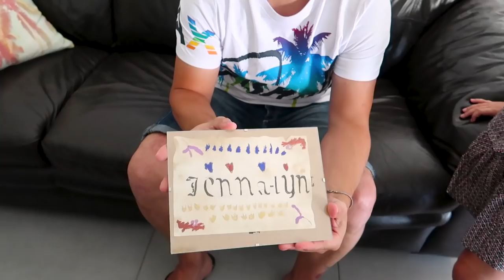ROOM TOUR de JEN et cadeaux de Fête des Pères / Family Vlog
🎥 Tout le matériel que j'utilise pour filmer mes vidéos est ici *

🌸 21Buttons pour voir les liens de mes tenues, mes accessoires et ma déco